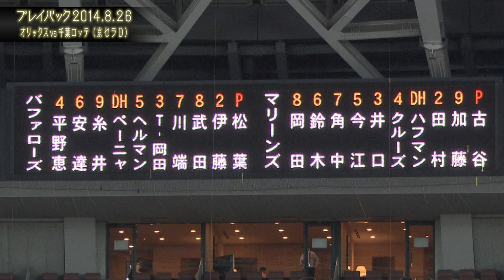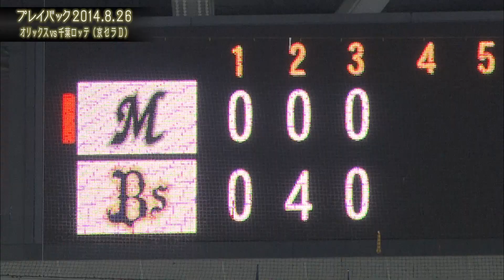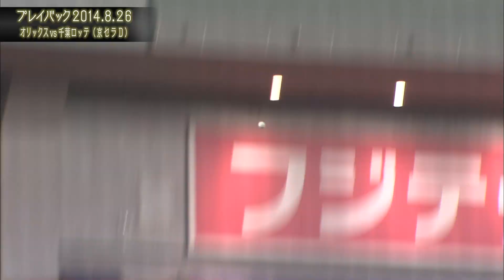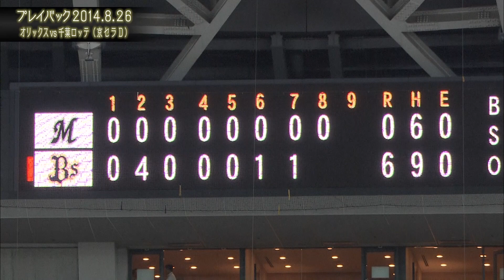【松葉貴大 シーズン7勝目】プレイバックORIX～2014.8.26 オリックスvs.千葉ロッテ～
関西テレビ様のご協力のもと、過去のアーカイブ映像を公開！
今回は2014年8月26日の試合をプレイバック。
希望のプレイバックシーンのリクエストがございましたらコメント欄にお寄せください。